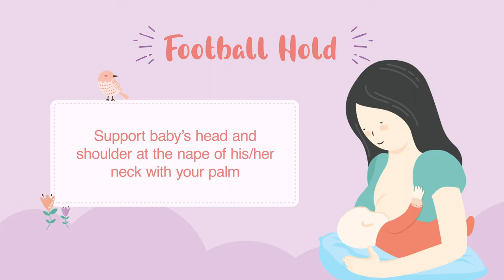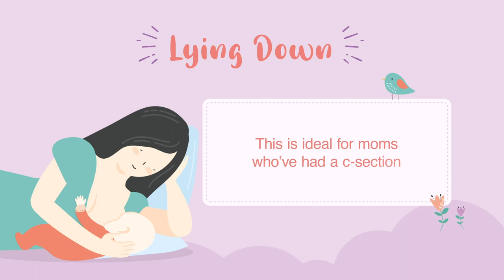Which breastfeeding position is for you?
You can breastfeed in various positions, whether sitting or lying down. Watch our video to learn more and pick one that is suitable and comfortable for you.

For your baby's optimal health and development, you should consider breastfeeding him/her for the first 6 months.

The World Health Organisation recommends continued breastfeeding for up to 2 years or longer.

Learn more about early childhood nutrition at healthhub.sg/earlynutrition